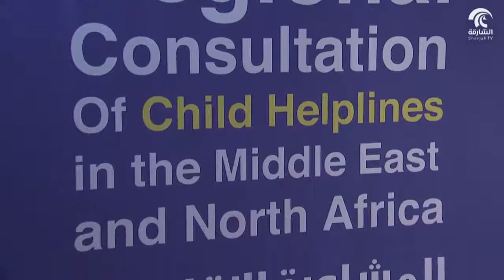أماسي - انطلاق الاجتماع التشاوري لخطوط مساندة الطفل في الشرق الأوسط و شمال أفريقيا